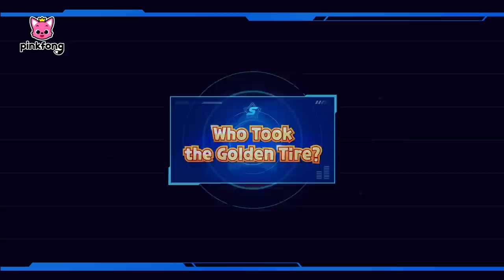[BEST] We Are the Super Rescue Team + More｜S1｜Pinkfong Super Rescue Team - Kids Songs & Cartoons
⭐️Time Stamp

00:00:00 We Are the Super Rescue Team
00:03:47 Super-Duper Ambulance
00:07:04 Little Heroes to the Rescue
00:10:17 Ready, the Fire Truck's Day
00:13:44 Who Took the Golden Tire?
00:16:52 To the Rescue
00:19:54 Let's Find the Criminal
00:23:34 Super Monster Trucks, the Best Villains
00:26:54 Help! Helicopter
00:30:05 Don't Follow Strangers
00:33:44 Five Little Naughty Buses
00:37:20  Stay Safe on the Road
00:40:32 We Are the Super Rescue Team
00:43:25 Super-Duper Ambulance
00:45:30 Little Heroes to the Rescue
00:47:41 Ready, the Fire Truck's Day
00:49:41 Who Took the Golden Tire?
00:51:32 To the Rescue
00:53:01 Let's Find the Criminal
00:55:46 Super Monster Trucks, the Best Villains
00:57:26 Help! Helicopter
00:58:58 Don't Follow Strangers
01:01:17 Five Little Naughty Buses
01:03:23  Stay Safe on the Road